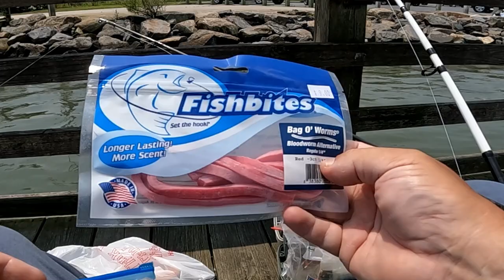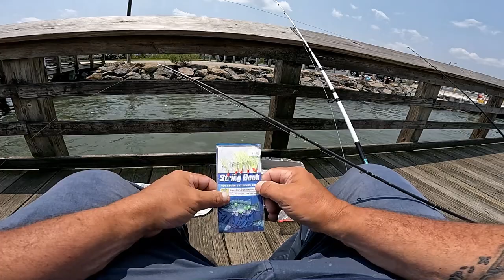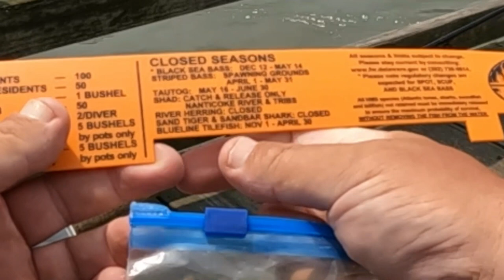Pier Fishing in Delaware - Massey's Landing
Pier Fishing in Delaware started a little early this year. Normally, I reserve my pier fishing to later in the Summer. But is was Father's Day and I wanted to be lazy and do a pier fishing episode.

Check out to see what I was able to come up with Pier Fishing in Delaware. ENJOY !

⚫BAITS USED:⚫

👉 Sand Fleas and Fish Bites (Scent: Bloodworm Alternative)

BAITS PROVIDED BY:
Henlopen Bait & Tackle
Address: 1622 Savannah Rd, Lewes, DE 19958

Cameras:

📷 GOPRO 7 Black (2)
📷 GOPRO 8 (Go Pro Media Mod)

Microphone:

🎤EDUTIGE ETM-001 Microphone - Omnidirectional 3.5mm 3-Pole(TRS) Microphone for GoPro